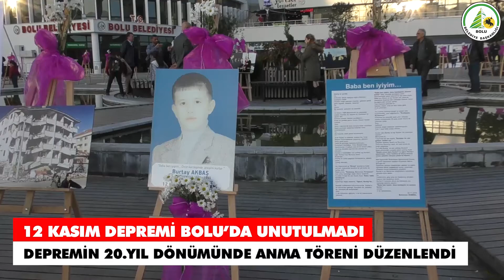12 Kasım Depremi Bolu'da unutulmadı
T.C. Bolu Belediye Başkanlığı Youtube Kanalıdır.